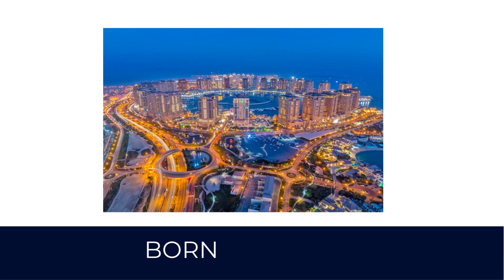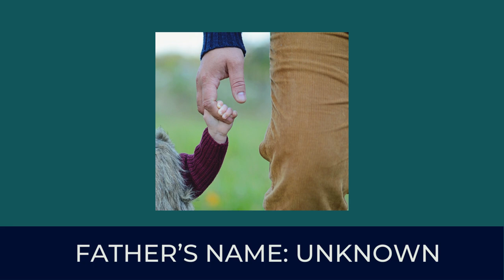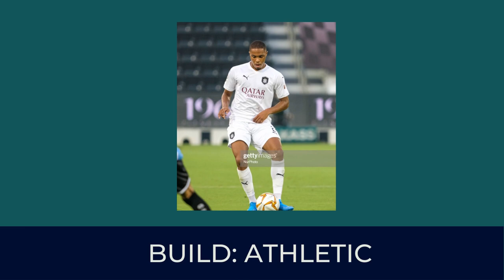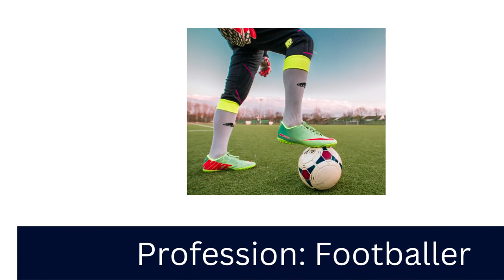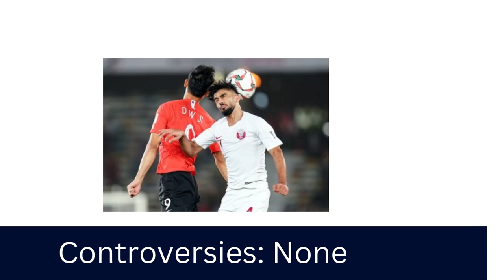Salman Tarek Biography, Age, Parents, Wife, FIFA 22, Career, Net Worth & Wiki Football, Players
THIS VIDEO IS MADE ONLY FOR ENTERTAINMENT.
 The information in this video is taken from the internet. The photos of this video are taken from Google image search and Instagram handle of Gabriel Jesus.